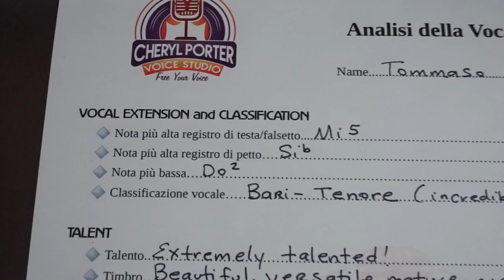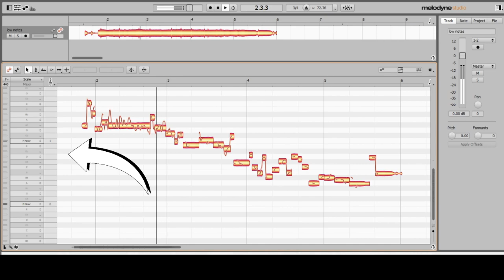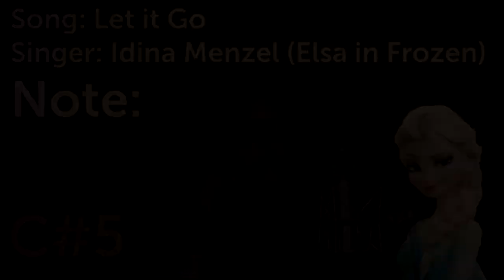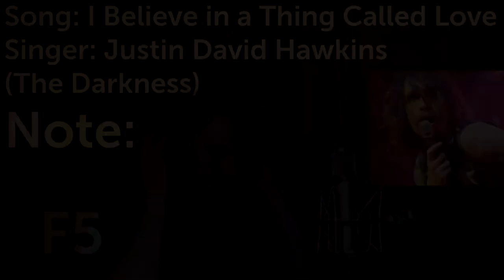Singing EXTREME NOTES (high and low)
I made this video to explore my vocal range and see what notes I could hit. I never thought of vocal range as the most important feature for a singer, considering tone, interpretation, the ability to communicate and to move people way more important. But! I've been practising following one of Cheryl Porter's online classes and really wanted to test myself.

I really miss singing live, this is mostly a way to keep myself working and improving also in these hard times.

If you have any suggestion for songs you'd like me to sing let me know!

Here are some of my social medias

Chapters:
0:00 introduction
1:03 low notes
2:54 high notes